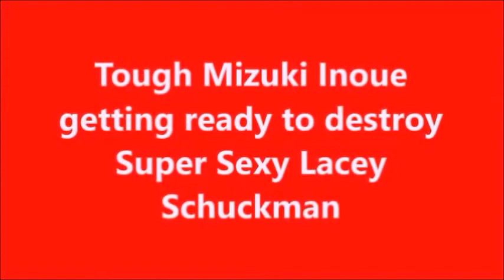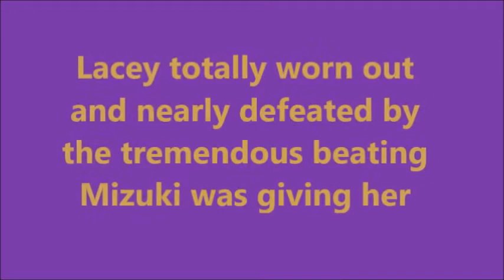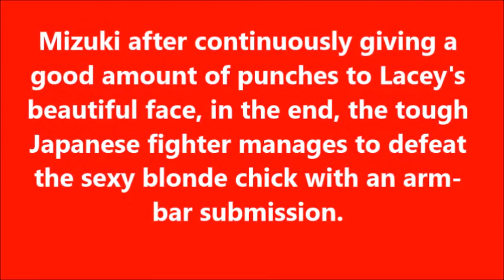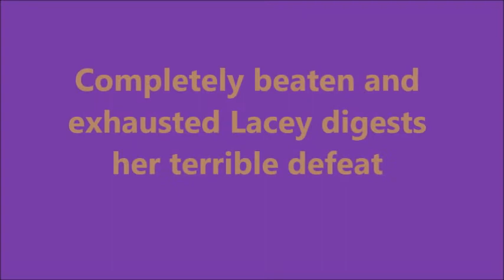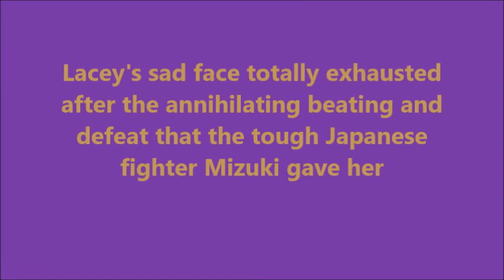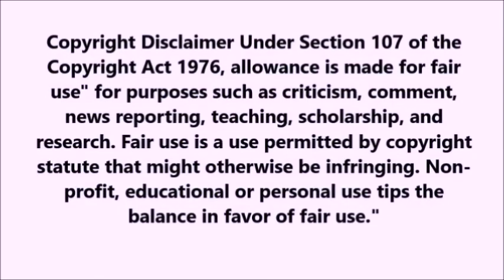MIZUKI INOUE Super Tough Japanese Female Fighter MAIN TRIBUTE N 1 md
MIZUKI INOUE  MAIN TRIBUTE N1 SUPER AGGRESSIVE JAPANESE MMA FEMALE FIGHTER. mod feb 12 2021
Super aggressive and tough Mizuki Inoue destroys Super Hot and Sexy Femme Fighter, Lacey Schuckman, in this  One-Sided Fight. Hot Femme Fighter, Lacey Schuckman was really f*cked up by the Tough Mizuki Inoue.
With striking phenom, Mizuki shows the effectiveness of heavy-handed giving a massive amount of direct hits to Lacey's already bruised face, even more, Mizuki continuous & relentless strikes to the Lacey´s faces very effectively, leaving the beautiful blonde girl face totally messed up; however, at the end, Mizuki Inoue defeats Lacey Schuckman via super fast arm-bar Submission .
This video was made to make comments and tribute to a Female MMA fighter, It was "NOT" made for "PROFIT".
MZUKI INOUE MAIN TRIBUTE N1 SUPER AGGRESSIVE JAPANESE MMA FEMALEFIGHTER。 mod feb 12 2021
超攻撃的でタフな魅津希は、この片面の戦いで、超ホットでセクシーなファムファイター、レイシー・シュクマンを破壊します。ホットファムファイター、レイシーシュクマンは、タフな魅津希に本当に夢中になりました。
印象的な現象で、ミズキはレイシーのすでに傷ついた顔に大量の直接ヒットを与えるヘビーハンドの効果を示し、さらに、ミズキはレイシーの顔に非常に効果的に継続的かつ執拗なストライキを行い、美しいブロンドの女の子の顔を完全に混乱させますアップ;しかし、最後に、魅津希は超高速のアームバー提出によってレイシー・シュクマンを破ります。
このビデオは、女性のMMAファイターにコメントと賛辞を送るために作成されたもので、「PROFIT」のために作成されたものではありません。
著作権に関する免責事項1976年著作権法第107条に基づき、批判、コメント、ニュース報道、教育、奨学金、研究などの目的でのフェアユースが認められています。フェアユースとは、著作権法で許可されている使用であり、それ以外の場合は権利を侵害する可能性があります。 。非営利、教育、または個人的な使用は、フェアユースを支持するバランスを崩します。」